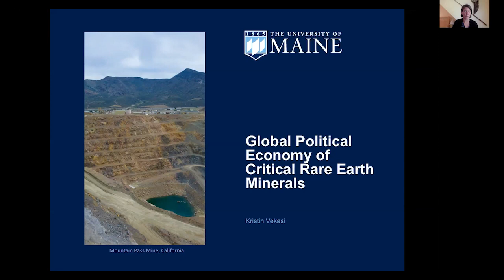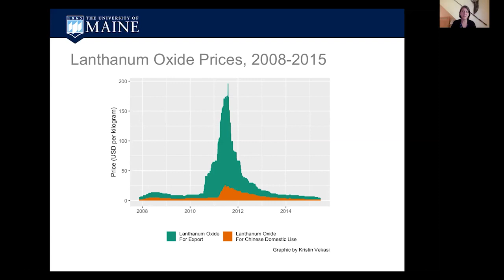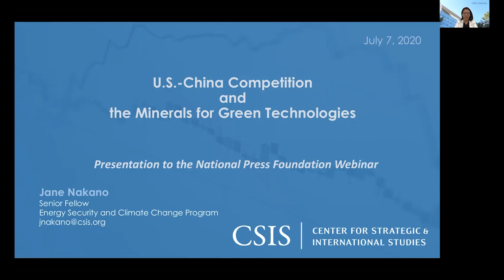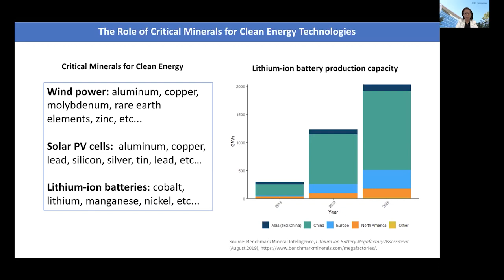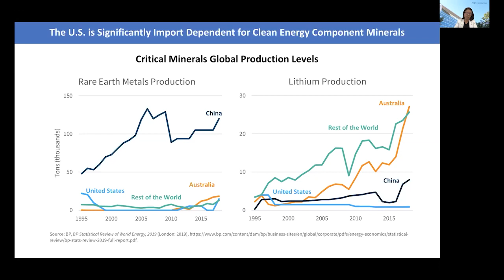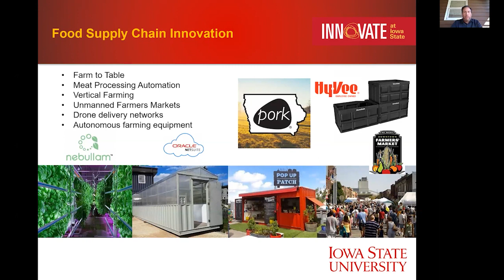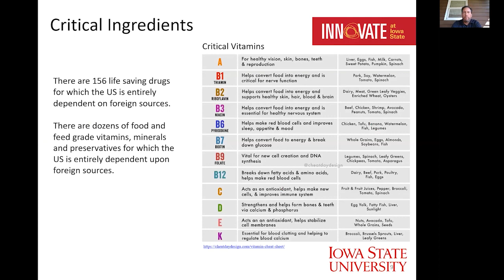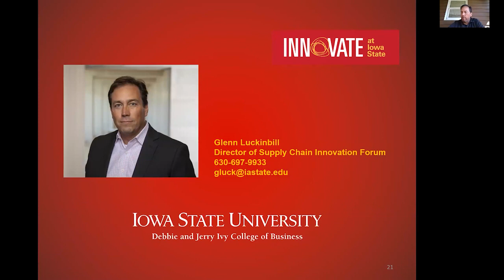China's dominance in raw materials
Raw materials are essential for everything and are increasingly mined or processed in China. But the Trump administration is eager to reduce US dependence. This briefing explored why US gave up production of many vital materials, what could happen if China locks down exports of them, and prospects for diversifying vital supply chains during the pandemic.

This briefing is part of a series of Hinrich Foundation-sponsored National Press Foundation webinars on global trade during the COVID-19 era.